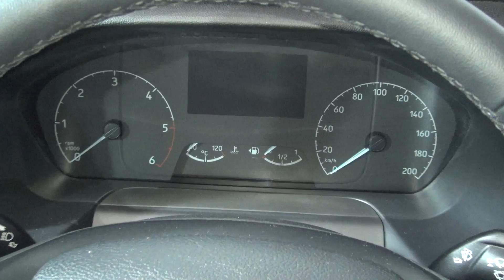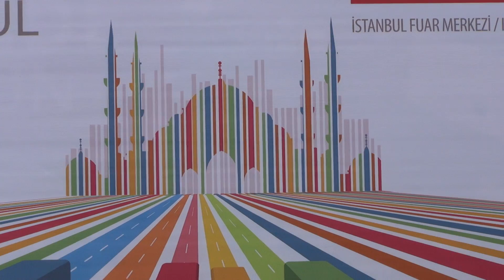Ford Transit 440E Minibus Tourism Package EcoBlue 170 PS Deluxe EU6 Bus (2020) Exterior and Interior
2020 Ford Transit 440E Minibus Tourism Package EcoBlue 170 PS Deluxe EU6 Bus seen from outside and inside. The vehicle has 170 PS diesel EcoBlue EU6 engine. Electric sliding side step. 16" steel rims and Full-Wheel Rim Covers. Transparent rear windows. Front & rear blower air conditioner. Speed control system and leather steering wheel. Height and depth adjustable steering wheel. Automatic headlights. Long night headlights. Front window washers with rain sensor. Front and rear parking sensor. Driver seat armrest. Driver's seat with lumbar support. Star&Stop system. 8" Sync touchscreen and Music System. Selectable driving modes. ABS + EBD + ESC. ESP (Electronic Stability Program). EBA (Emergency Brake Assist). HLA (Hill Launch Assist). Bend Control. Lane Tracking System. Lane keeping and Lane alignment assistant. Reversing buzzer. Driver and front passenger airbags. Made by Başer Design.Collision avoidance assistant and pedestrian protection system. LAC, ARM, TCS, TVC,

The bus was shown at Busworld Turkey Istanbul 2020.